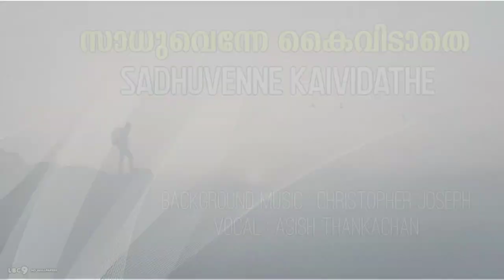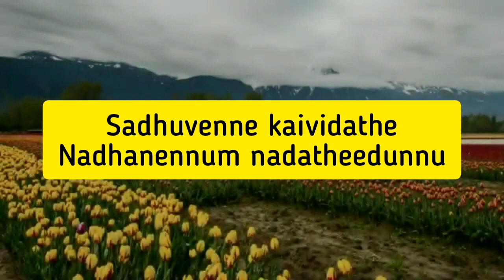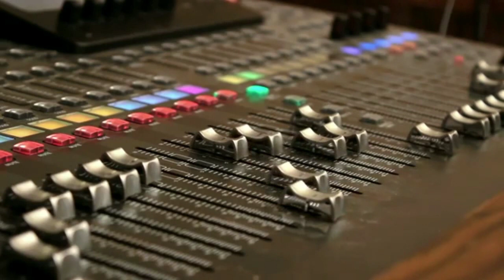Sadhu Enne Kaividathe - Malayalam Christian Song - Cover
Our cover of this beautiful song written by Charles John uncle.

Vocals: Asish Thankachan

Kannuneerin thaazhvarayil karayunna velakalil
Kai vidillen karthanente kannuneerellam thudakkum

Saadhu Enne kai vidathe Nadhanennum nadathidunnu

Anthyatholam chirakadiyil avan kaathidum dharayil
Aapathilum rogathilum avanaan enikkabhayam